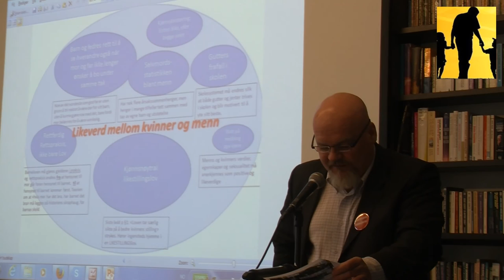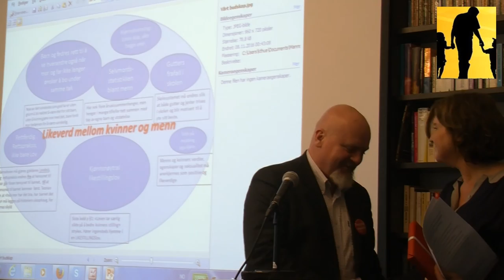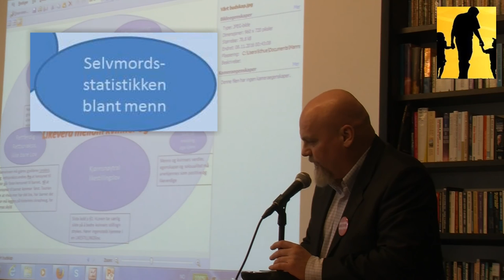4 av 14 Blir menn og kvinner likebehandlet i det norske likstillingslovverket Likestillings og